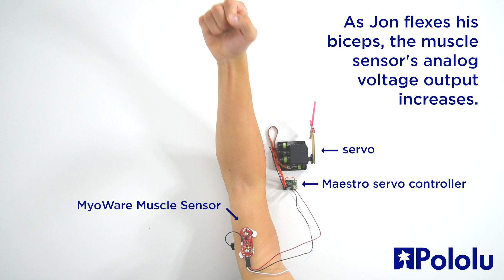MyoWare Muscle Sensor demonstration with Maestro Servo Controller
This demonstration uses the analog output of Advancer Technologies' MyoWare Muscle Sensor connected to a 6-channel Maestro servo controller to control the position of one of our standard RC servos.

For more details about the sensor and how it works, see the muscle sensor's product page: